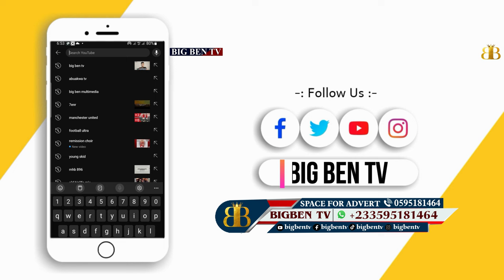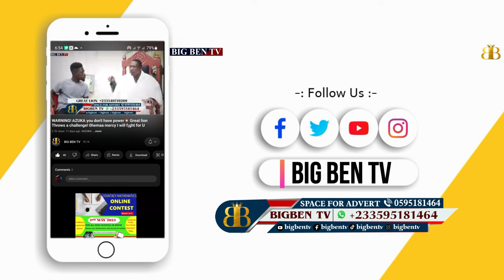Borgaria exp0se Owusu Bempah ur fàkè & powerless. if u try i lèak ur audio. natina ur are nobody.